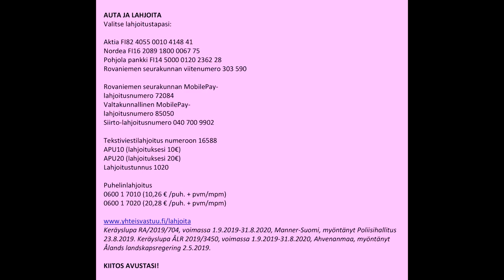Sinetän kappelissa runoa ja musiikkia Yhteisvastuulle 24.4.2020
Sinetän kappelissa runoa ja musiikkia Yhteisvastuukeräyksen merkeissä oli toteuttamassa joukko seurakunnan työntekijöitä ja lapsia Sinetän kylältä.